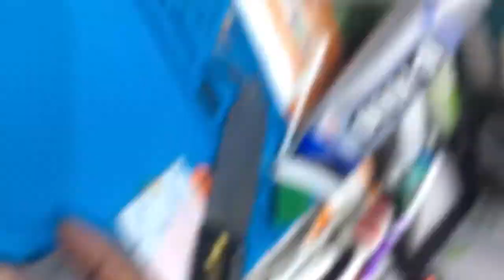Nokia 6.2 Charging port change￼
Hi friends,
Please Again support and watch my channel.